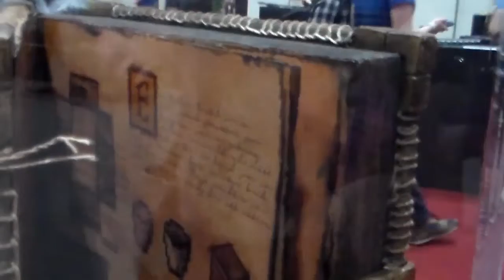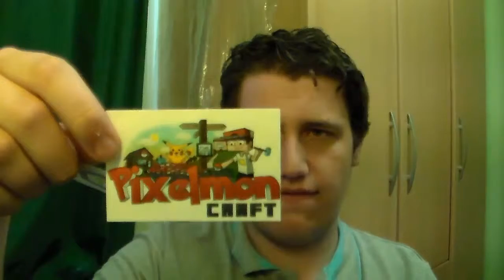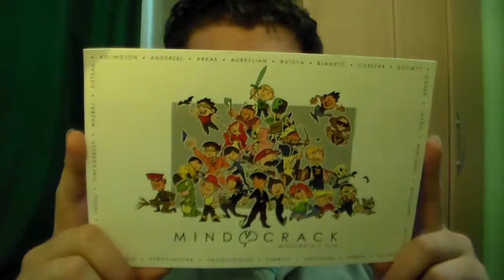Minecon 2015 vlog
This is my vlog of minecon 2015 it was a lot of fun I didn't record as much as I could have but I hope you enjoy what I did record.